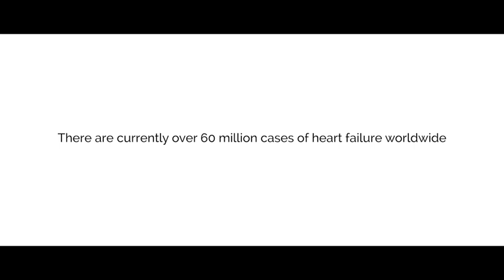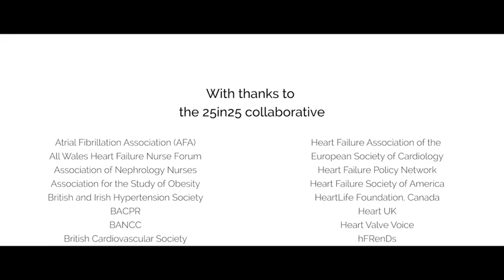BSH | 25In25 Film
Produced by Connected Pictures (part of The Beautiful Truth Group).

The Beautiful Truth Group is a communications consultancy, magazine and film studio, whose work is about finding and expressing an organisation’s purpose in all its forms. Human stories have the power to change the world. These are the stories we tell.